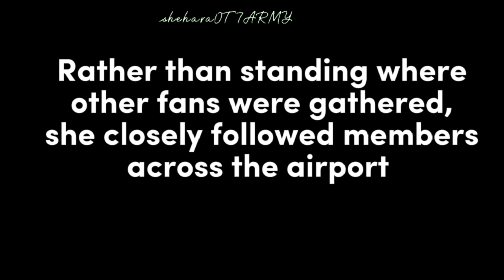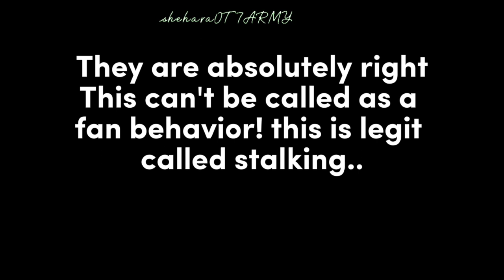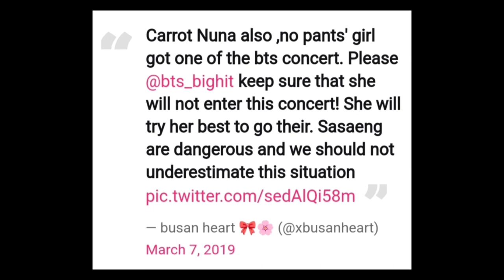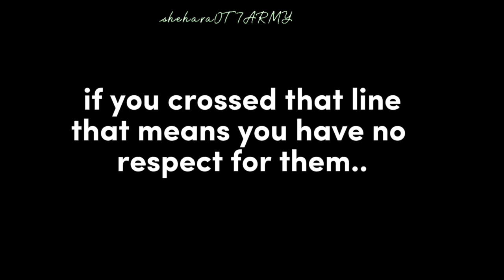Full story of "No Pants" Sasaeng who tried to "seduce" Jungkook!😨bts btsarmy BHC ep.4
image credits- Goes to respectful owners

other music- @BTS  @HYBELABELS
life goes on piano sound
spring day piano sound